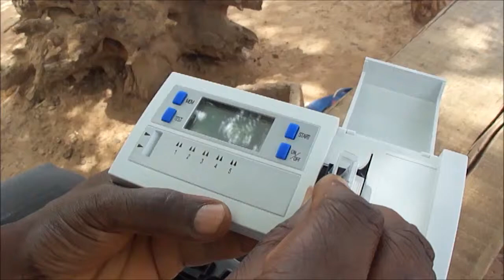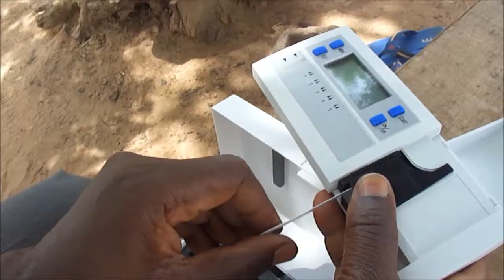Part 3 - Presentation des deux chambres de mesure pour RQFlex Plus 10 Presentation of the 2 measurin